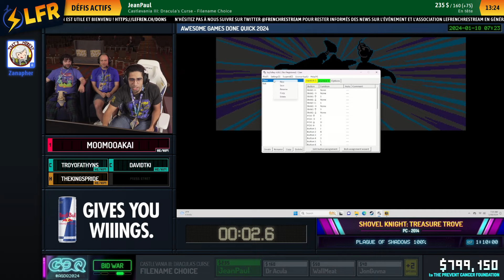Shovel Knight: Treasure Trove en 1:16:16 (Specter of Torment vs Plague of Shadows 100%) [AGDQ2024]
Speedrunner(s) : MooMooAkai
Commentateur(s) : Zanapher